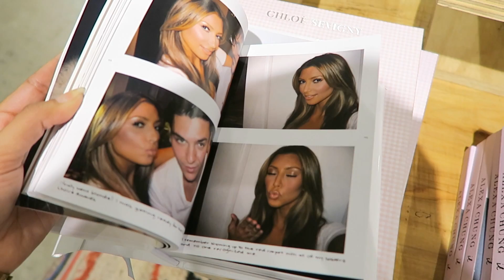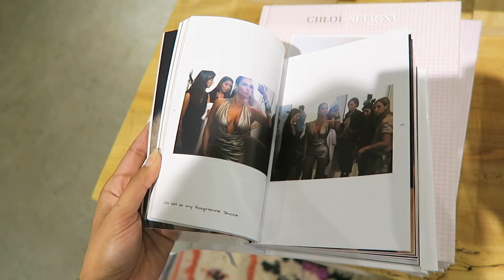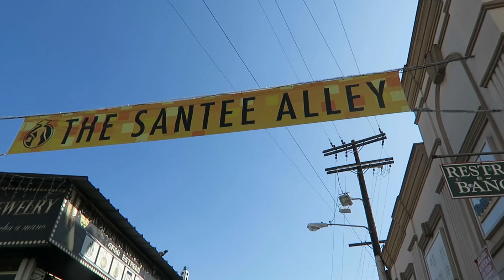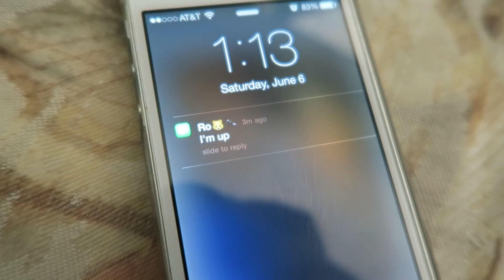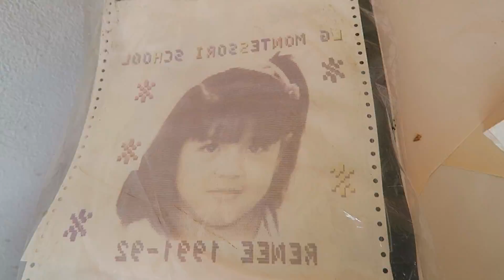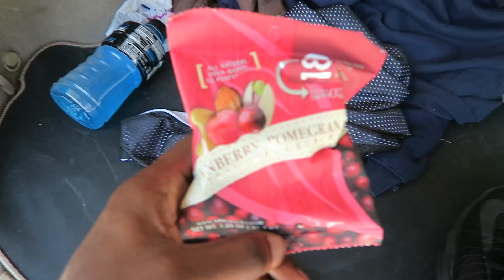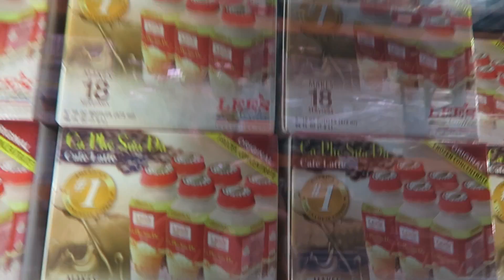HisandHersLA Vlog June 3-7, 2015 "Bye Riley"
**Thumbs up if you enjoyed the vlog**

Network:
Renee's Instagram: yungnefertiti
Roshawn's Instagram: Roshawn24